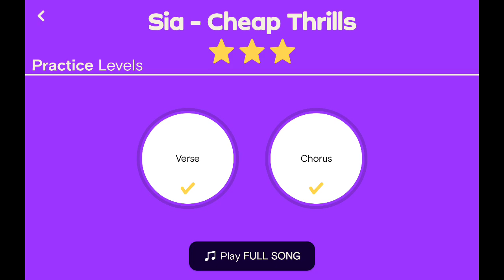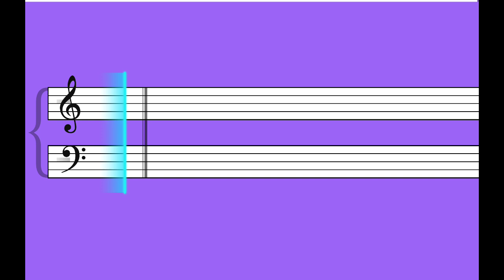Sia - Cheap Thrills | Simply Piano Essentials 2 - Full Song Performance